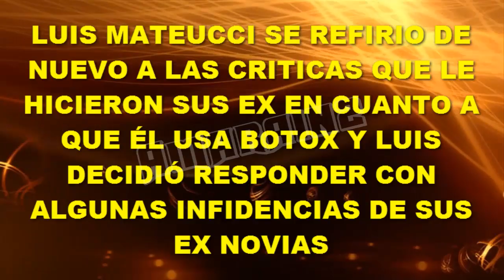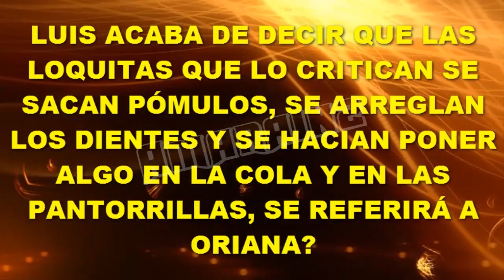LUIS MATEUCCI DICE QUE SUS EX SE BURL4N DE QUE USA BOT0X PERO QUE ELLAS SE QUITAN PÓMUL0S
Luis Mateucci se defendió de las críticas de sus ex novias por usar botox y lanza comentarios en los que dice que algunas se quitaron pómul0s, se arreglaron los dientes y otras cosas más.